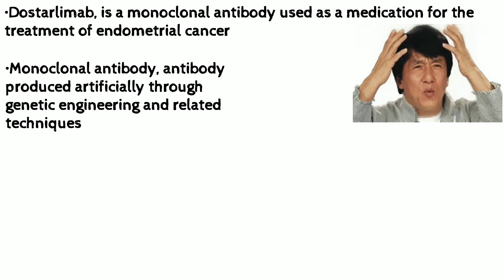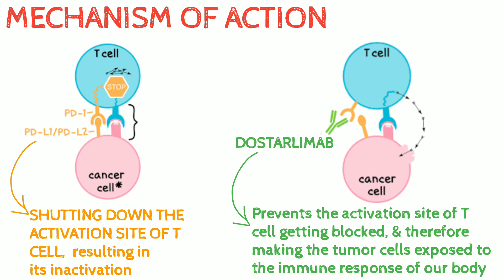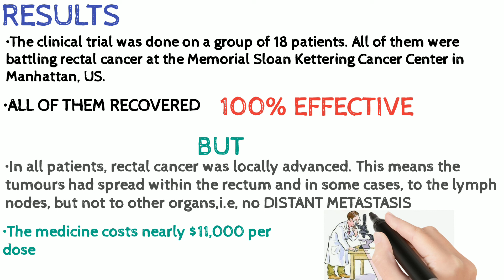DOSTARLIMAB: THE MIRACLE DRUG FOR CANCER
In this video, we will discuss about DOSTARLIMAB, a CANCER_DRUG which is showing remarkable results for CANCER_TREATMENT including NATURE PHARMACODYNAMICS RESULTS of this drud Enjoy!

{This video comprises of AN OVERVIEW of Dostarlimab, a MONOCLONALANTIBODIES which is WORKING WONDERS in field of oncology}

ABOUT MY CHANNEL:

One stop solution for quick review over most important and Rather commonly seen diseases including,

NOTE: All content, including graphics, audio, text, is for information and education purposes only. This video should not be considered a substitute for professional medical care, so if you have further questions or concerns, please consult a medical professional